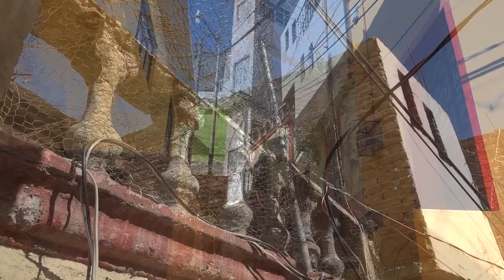Cableado Electrico en Callejon del Espejo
Continua la amenaza en el Callejón del Espejo por unos cables que no han sido reparados por la CFE y que ya han causado cortos circuitos en una de las viviendas desde el mes pasado